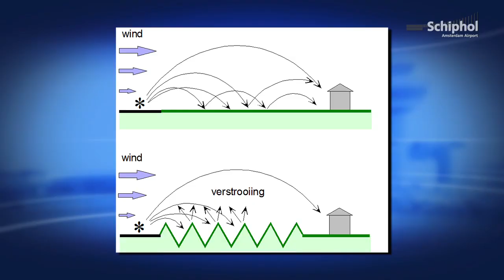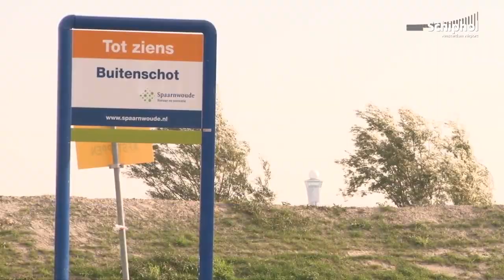Landartpark Buitenschot bij Hoofddorp feestelijk geopend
4 oktober werd het landartpark Buitenschot aan de noordkant van Hoofddorp feestelijk geopend. Het park combineert kunst en recreatie met de reductie van grondgeluid. Grondgeluid is laag frequent geluid van startende vliegtuigen.